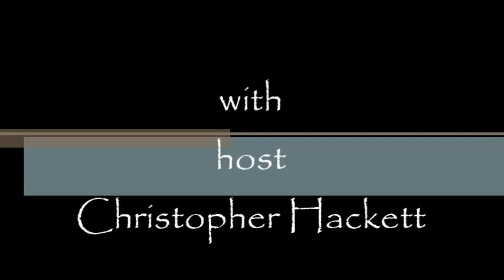Greetings Episode 75. With Love.....